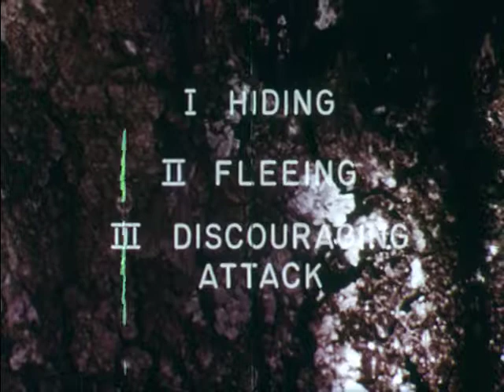How Nature Protects Animals (1959)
Examines the phenomena of protective adaptation of various animals to different environments. Portrays representative types in their natural habitats and illustrates different kinds of protection, including speed, mimicry, coloration, armor and secluded homes.